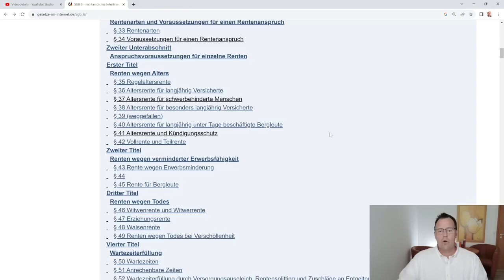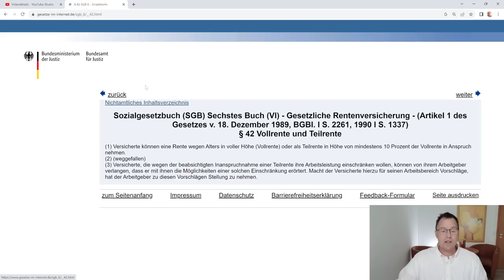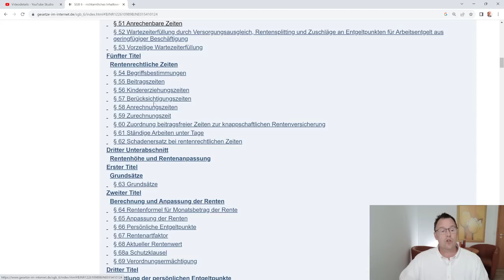Altersrente für schwerbehinderte Menschen ohne 35 Jahre Wartezeit bekommen. Geht das?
Kann ich, wenn ich das 65. Lebensjahr erreicht habe, die Altersrente für schwerbehinderte Menschen beantragen, auch wenn ich die 35 Jahre Wartezeit nicht erreicht habe! § 37 SGB VI gibt uns die Antwort. Nein geht nicht, wir benötigen beim beginn der Altersrente zwingend 420 Kalendermonate mit anrechenbaren Zeiten!